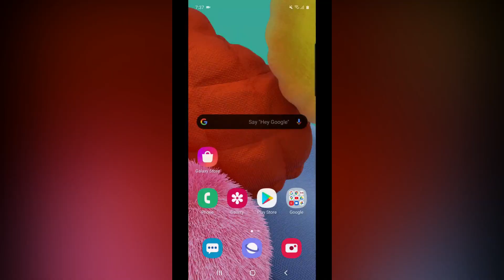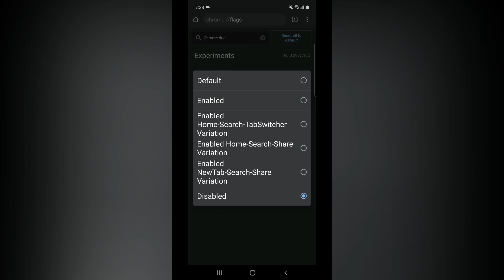How to change menu bar on Google Chrome in Tamil